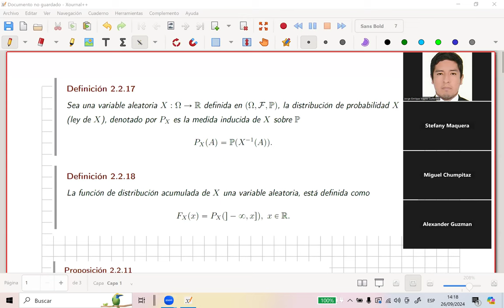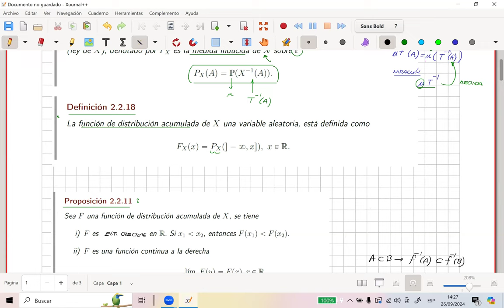Teoría de la Medida- Teorema de la Aproximación